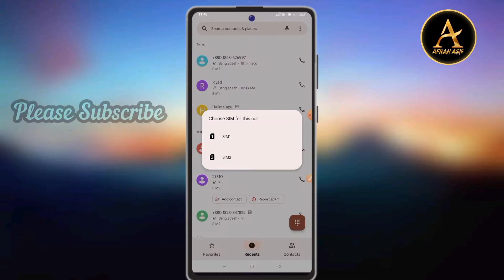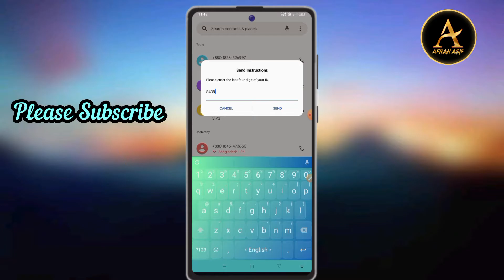How Many Sim Card Registered in My Nid 2023 আইডি কার্ডে কতগুলা সিম রেজিষ্ট্রেশন করেছেন চেক করুন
About This Video:
Today's video about chake sim registered.

Official Facebook ID: Facebook.com/afranasifyt

Releted Keyword:
How Many Sim Card Registered in My Nid 2023
How Many Sim Card Registered in My Nid
আপনার আইডি কার্ডে কতগুলা সিম রেজিষ্ট্রেশন করা আছে চেক করুন
How Many Sim Card Registered in My Nid 2022
How Many Sim Card Registered in My Nid bd
How Many Sim Card Registered in My Nid bd 2023
How can i chake sim card registered in my nid card
How many sim cards registered in nid card 2022
How many sim cards registered in nid card 2023
How many sim registered on my Aadhar card 2023
How to many sim card in my nid
How to many sim card in my nid 2023
How to many sim card in my id
How to many sim card in my id 2023
Sim card registration chake
Sim card registration chake 2023

Tnq you for watching this video 🥰